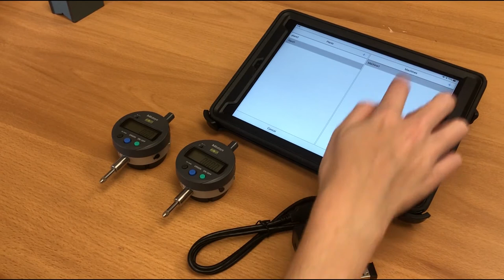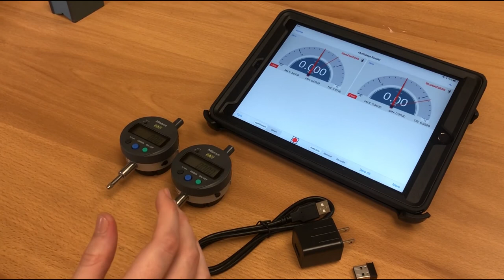Wireless Dial Indicator BlueDial Demo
This is a quick demo of our wireless dial indicator, BlueDial.

BlueDial is a dial indicator with an integrated Bluetooth transmitter on the back. It integrates a high-accuracy dial indicator with a Bluetooth Low Energy data transmitter. All the readings will be wirelessly collected and displayed on a smart device or PC.

To find out about MultiGage, you can visit our or take a look at our videos going over MultiGage features

BlueDial can also work with our MultiGage Cloud application, a browser-based IoT platform for real-world data tracking from anywhere.

ABOUT MOTIONICS

Motionics, LLC was established in February 2011 in Austin, TX, and develops new technologies for advanced vibration analysis of rotating machinery. Another expertise of Motionics is educational products including software and hardware for engineering and technical applications.

Motionics also provides innovative industrial solutions in the form of tablet-based software (applications) along with custom-designed hardware for vibration analysis.